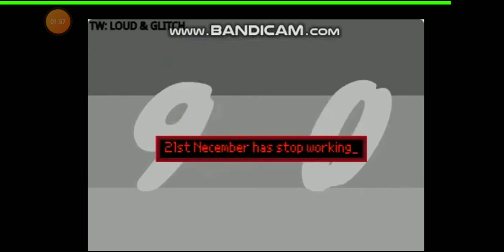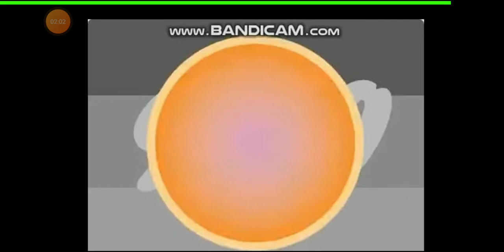Dateblocks Band 87-90